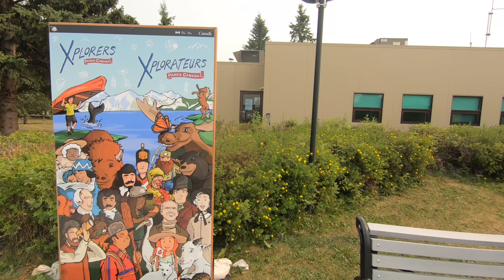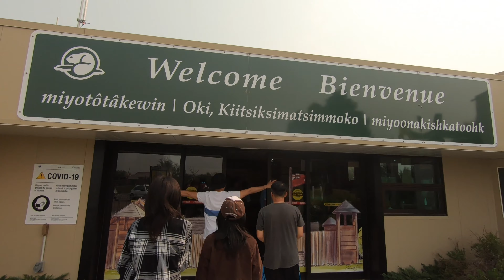PART 2 CAMPING ROCKY MOUNTAIN HOUSE ALBERTA CANADA || ROCKY MUSEUM || CRIMSON LAKE || BUHAY CANADA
Rocky Mountain House is a town in west-central Alberta, Canada located approximately 77 km (48 mi) west of the City of Red Deer at the confluence of the Clearwater and North Saskatchewan Rivers, and at the crossroads of Highway 22 (Cowboy Trail) and Highway 11 (David Thompson Highway). The surrounding Clearwater County's administration office is located in Rocky Mountain House.

History

Rocky Mountain Fort in 1848 by Paul Kane

Ruins of Rocky Mountain House in 1884 (photo by James Williams Tyrrell)
The town has a long history dating to the 18th century with the presence of British and Canadian fur traders during the westward Canadian expansion. In 1799, the Hudson's Bay Company and the North West Company each established the Rocky Mountain House and Acton House fur trading posts. Trade with the local aboriginal peoples continued until 1821 when the companies merged, they continued to trade until 1875 and closed the Rocky Mountain House post. The name of the settlement however remained.[6]

The Rocky Mountain House settlement also served as a launching point for many explorers such as David Thompson, in search for a passage west to the Pacific Ocean. Many travellers used this location as a stop on their way further west or northwest, just as they do into the 21st century.[6]

The next wave of adventurers entered the region at the beginning of the 20th century in search of opportunities presented by lush farmland and the abundance of natural resources. Rocky Mountain House became a firmly established town by 1912. Settlers of Scandinavian origin made up a significant part of early 20th century settlement in the region.[citation needed]

Fur trade
Rocky Mountain House and Acton House were a pair of fur trade posts from 1799 to 1876. Rocky Mountain House belonged to the North West Company (NWC) and Acton House to the Hudson's Bay Company (HBC). When the two companies merged in 1821, the name Rocky Mountain House was retained. The posts were opened and closed seven times.[7]

Rocky Mountain House was the westernmost post on the North Saskatchewan and was within sight of the Rocky Mountains. The fort facilitated trade with the Blackfeet and Piegans as well as the Kootenays across the mountains. The Kootenays were prevented from reaching Fort Edmonton by the Blackfeet and Piegans who wanted to profit as middlemen and keep them from getting guns. The fort also served as a base for finding a pass across the Rocky Mountains. The post also produced pemmican and York boats.[7]

The posts were built at the confluence of the Clearwater River and the North Saskatchewan River. They were on the north bank just above the Clearwater and strongly built for protection from the Blackfeet. During low water there were rapids near the post. Around 1980, only two stone chimneys were standing. An interpretive centre was subsequently developed at this location.[7]

Timeline
1790: Peter Pangman of the North West Company marked the site for the future company fort.[8]
1799–1802: In September 1799, a group of Nor'Westers (North West Company employees) under John McDonald of Garth travelled upstream of Fort Augustus by canoe and horseback and established Rocky Mountain House. James Bird of the HBC followed and built Acton House. David Thompson and Duncan McGillivray of the NWC were wintering partners at their House. The Kootenays did not cross the mountains in significant numbers and attempts to find a pass failed. Therefore, both posts were closed in 1802.[7]
1805–1807: The two posts were reopened without much success. In 1807, David Thompson of the NWC went up the North Saskatchewan, found Howse Pass and built Kootenay House on the Columbia River. The new post made Rocky Mountain House unnecessary and the posts were closed again in 1807.[7]
1810–1812: Reopened in 1810, Alexander Henry 'The Younger' of the NWC found that the route over the mountains was blockaded by the Piegans. He and David Thompson set out overland north to the Athabasca River. After ascending it for five days, they abandoned their horses for snowshoes to cross Athabasca Pass for the first time and reached the Columbia River at Boat Encampment. Athabasca Pass was clearly superior and attempts to reach the Columbia shifted north. In 1811, a group of Gros Ventres planned to attack the fort but were threatened away by the Piegans who preferred to trade at Rocky Mountain House rather than at Fort Edmonton near their Cree enemies. The two posts were then closed to consolidate trade at Fort Edmonton.[7]
1819–1823: Attempts to get the Blackfeet to trade at Fort Edmonton failed so the forts were reopened.

Crimson Lake is a lake in Alberta. It is located in Crimson Lake Provincial Park, in Clearwater County, northwest of the town of Rocky Mountain House. Birdwatching, swimming, boating and hiking are popular activities at Crimson Lake in the summer, while the winter season offers visitors cross-country skiing opportunities [1]